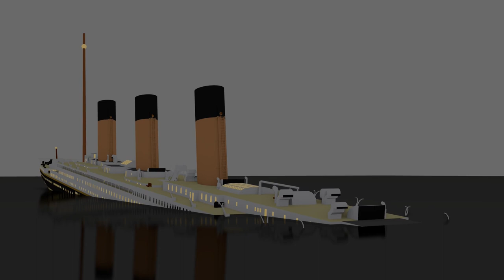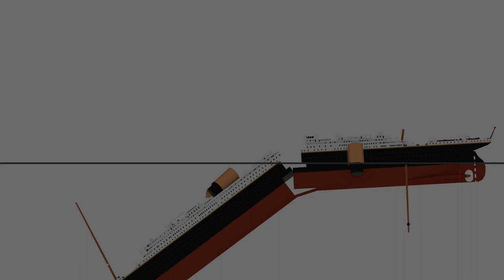Titanic Sinking Theories: Jullian Fellowes (2012 Miniseries)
WARNING:

Do not steal any of my content, otherwise will you be reported to the YouTube staff. If you wanna use clips of my content in your videos, ask for permission first, I'll answer as soon as I can.

DESCRIPTION:

This is an animation of the theory seen in the "Titanic" miniseries, by Jullian Fellowes in 2012. It's a rather inconsistent theory as the miniseries shows multiple viewpoints at the same time, so I tried my best to figure out a timeline for it, and even then, it's still a bit nonsensical. But anyways, I hope you enjoy the video!

Also, thanks to a fellow friend called @Tamity, now the videos are rendered using the Eevee engine on Blender, which means they will be much higher quality from now on!

CREDITS:

Titanic Model - @Wolfric_Rogers